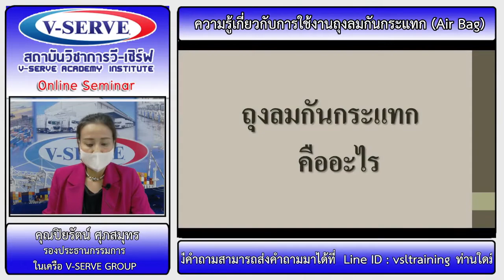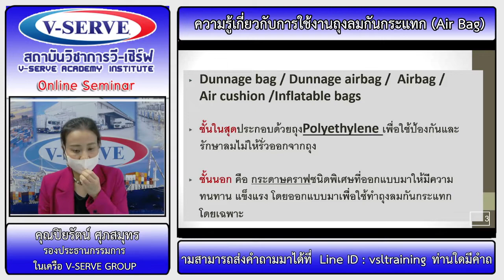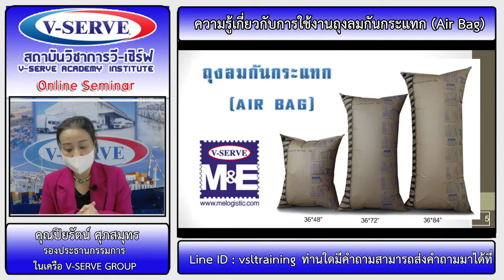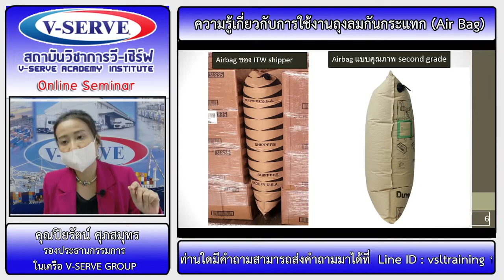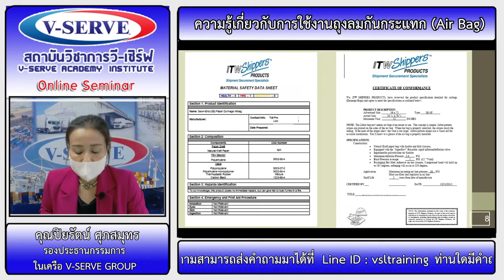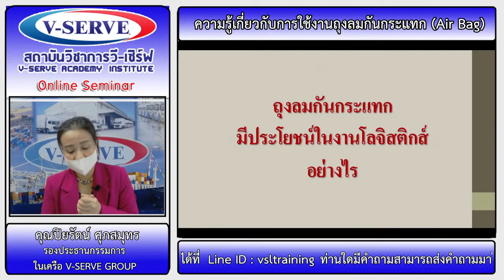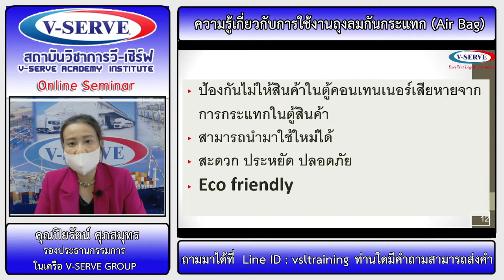ความรู้เกี่ยวกับการใช้งานถุงลมกันกระแทก (Air Bag) 1/2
สัมมนา เรื่อง ความรู้เกี่ยวกับการใช้งานถุงลมกันกระแทก (Air Bag) เมื่อวันที่ 21/12/2021

🆔 Line@ : V-Serve